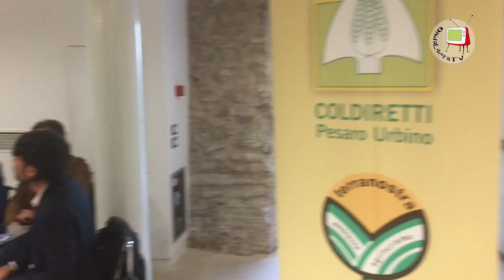Fano - MeMo - Una Città da Gust@re 2016 - Incontro con la Coldiretti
La seconda giornata di Una Città da Gust@re si è aperta con un incontro organizzato dalla Coldiretti durante il quale è stato affrontato il tema annoso delle contraffazioni alimentari, un malcostume che, mettendo a rischio l'identità e la tipicità delle produzioni italiane, costituisce un serio pericolo per la nostra salute.
A breve, sull'argomento, pubblicheremo l'intervista a Cinzia Coduto, consulente legale dell'Osservatorio della Coldiretti.